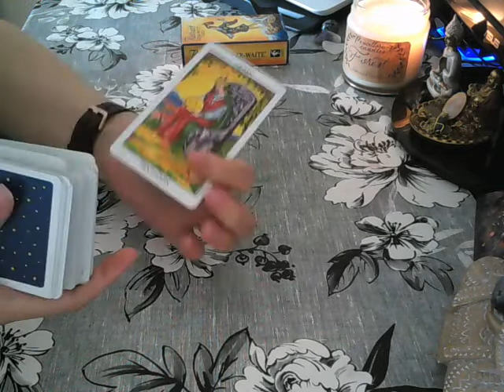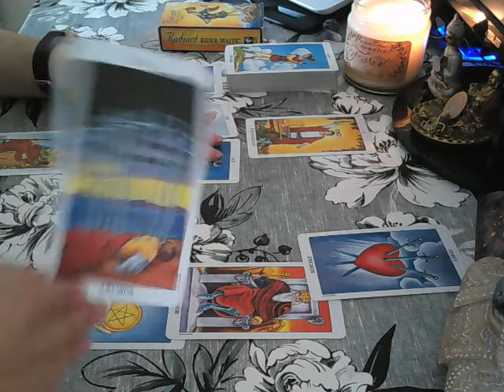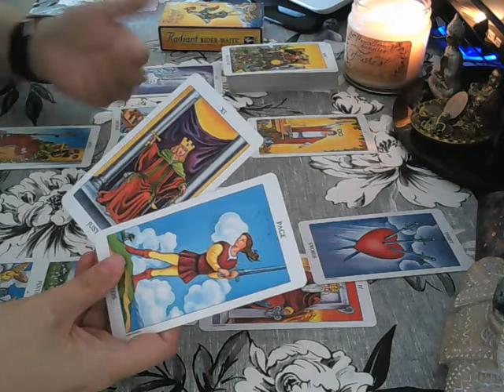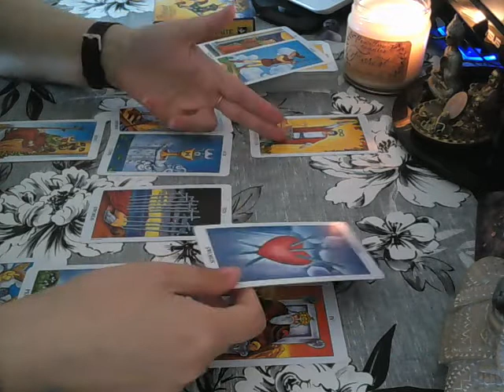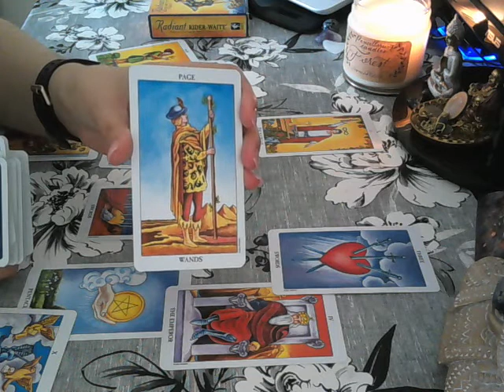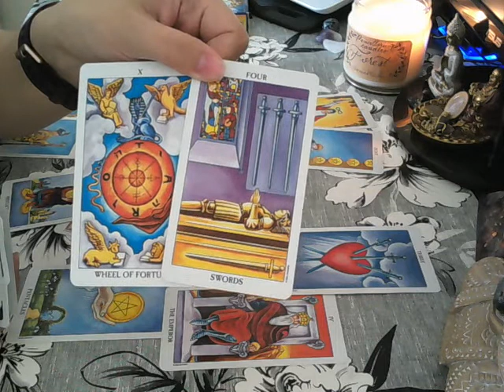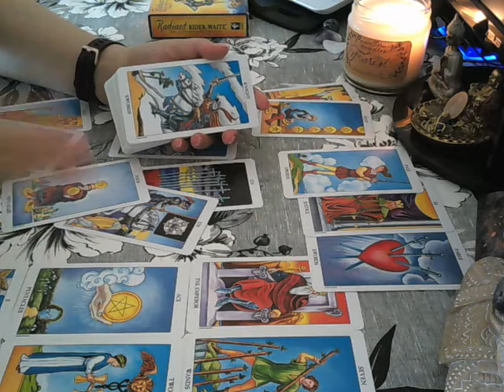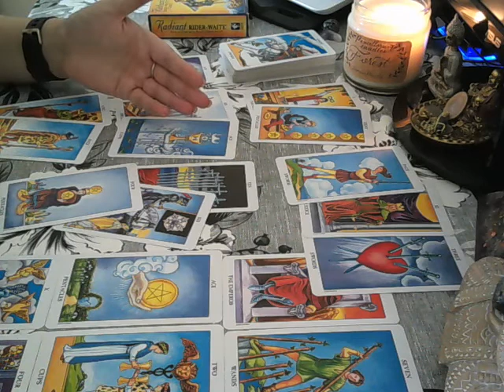Taurus August mid-month tarotscope - the turning point, the reason for the mess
This is a general reading looking at the energies coming up for the rest of August 2021 and advice for your highest good. Remember to watch your sun, moon, rising and Venus signs.